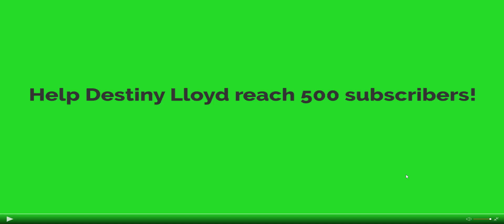Help @Destiny Lloyd reach 500 subscribers!